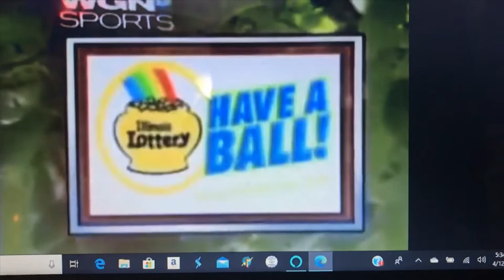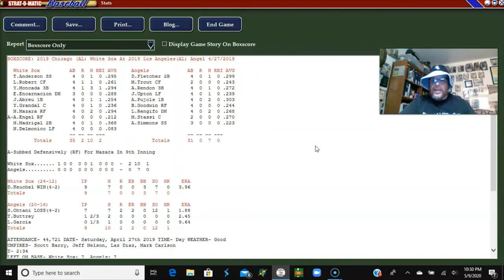Strat-O-Matic Baseball; Chicago White Sox (22 - 12) vs. Los Angeles Angels (20 - 14).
The next two games of my 2020 PRE-play White Sox season. The Chicago White Sox roll into Los Angeles to take on the Angels.